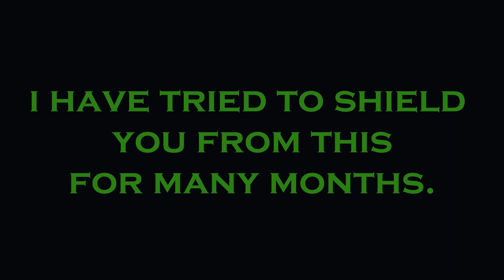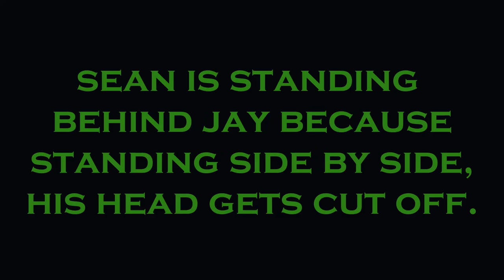Double World: a Netflix action fantasy adventure with beautiful fight choreography & great CGI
In a fictional universe comprising 10 nations, a warlord organizes a competition to reveal the best warriors. Hearing the news, Dong Yilong, a valiant young villager decides to take up the challenge despite the doubts of his village. So begins the journey .
Director: Teddy Chan
Writers: Fendou Liu, Ning Wen
Stars: Henry Lau, Mark Cheng, Peter Ho, Chenhan Lin,  Him Law, Luxia Jiang, Ming Hu

This movie is a little hard to describe. It’s definitely fantasy – hard to distinguish if it’s an ancient civilization (with sporadic impressive technology), some post-apocalyptic but rebuilt future, or just an alternate universe, but in any case, picture ancient China but let’s call it two basic nations: north and south. The north and the south are predisposed to war against each other of course, but there’s been 10 years of peace up until this recent kerfuffle. The kerfuffle has necessitated the 10 neighbouring clans to each send a team of 3 to establish the very best warriors, who will be declared the grand marshals for the coming war. The clan where we’re embedded has few people volunteering for the likely deadly positions, so when Dong Yilong (Henry Lau) throws his hat in the ring, he’s immediately approved, even though he’s literally strung up by the ankles during this meeting, having only moments before been caught for stealing and about to be executed. No one in the village would miss him. Known as The Bastard, he’s always been an outsider, and his clan sees him as expendable if not worthy. The next volunteer is known as The Deserter (Peter Ho) because he was the sole survivor in the last war. These two (yes, there’s a third, but let’s not get too attached to him) set out toward what promises to be an extra bloody competition, but the road there is also filled with peril. The Bastard has nothing but a broken comb, the only thing left to him by his mother who died in childbirth, and The Deserter carrying a broken spear that returned from him from the last battle.
If the plot sounds confusing, don’t worry. This movie is all about the action. If you’re here for anything else, you’ve got the wrong film. But as an action adventure fantasy, it’s pretty much everything you could want. First off: nonstop action. They don’t wait until they get to the war games, they encounter lots of danger from lots of sources before they even get to the part that’s supposed to be the challenge. And in fact, we meet Dong Yilong as he’s being pursued for theft. So: An Aladdin-style pursuit, a near-execution, a giant Scorpion thingie that’s definitely learned some tricks from Tremors, and a sandstorm that could stop a horse, but not the intrepid young woman (Chenhan Lin) who’s destined to be their third (the generic, unnamed member of the original trio has no backstory and no special possession, so you know he’s not going to make it to the end, but he barely even makes it through the beginning!).
And that’s just the cost of travelling! The actual warrior competition is going to involve shackles, impalings, a ferocious puppy, and a beast who makes dragons look like mosquitoes. Plus some supernatural shit for good measure.
The fight choreography is gorgeous, the CG is flawless, and the action’s non-stop. We went in with low expectations and were pleasantly surprised by a fun watch that helped curb those summer blockbuster cravings.

Since Mulan is indefinitely delayed, Double World may get you through hard times. It's got a special comb, female warriors, horses, and a beast that's dragon-like.
Country: China
Language: Mandarin, with subtitles
Hong Kong (Mandarin title) 征途
Japan (Japanese title) 征途 －英雄へのバトルロード－

Henry Lau (Chinese: 劉憲華) is a Canadian singer, actor, and classical violinist based in South Korea and China. He debuted in 2008 as a member of Super Junior-M and launched his solo career in 2013 with Trap. Henry made his Hollywood debut in 2019 with A Dog's Journey. In 2020, the action/fantasy movie Double World nominated for Best Visual Effects & Best Action Choreography at the 39th Hong Kong Film Awards starring Henry premiered on Netflix & China’s streaming service iQiyi, becoming the first movie in mainland China's film history to achieve simultaneous global release.
Henry is also known for his regular appearances in the award-winning television programs Real Man and I Live Alone, for which he received the Best Newcomer Award and Excellence Male Award at the MBC Entertainment Awards.
Teddy Chan is an actor & director known for Bodyguards and Assassins, Kung Fu Jungle, Purple Storm.
Peter Ho (simplified Chinese: 何润东; traditional Chinese: 何潤東; pinyin: Hé Rùndōng) is a Chinese American singer, actor & model based in Taiwan. Has starred in Crouching Tiger Hidden Dragon, Wind and Cloud, One Meter Sunshine, Goddess of Mercy,The Young Warriors, Three Kingdoms, King's War and the tokusatsu film Kamen Rider 555: Paradise Lost becoming the first non-Japanese Kamen Rider. Ho is also known for his role in the wuxia film Sword Master.